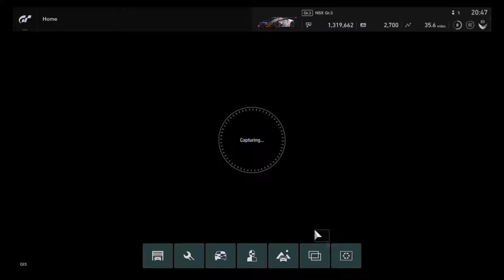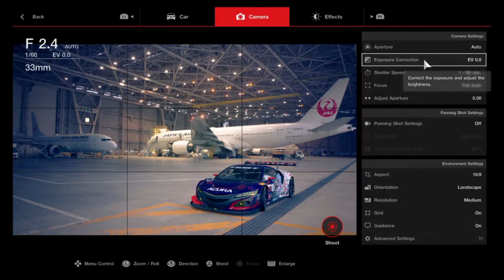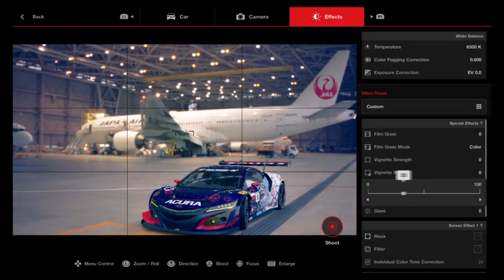Gran Turismo 7 Sport Taking Photos